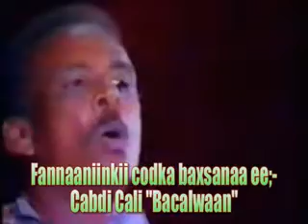Cabdi Cali Bacalwaan.flv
Bacalwaan